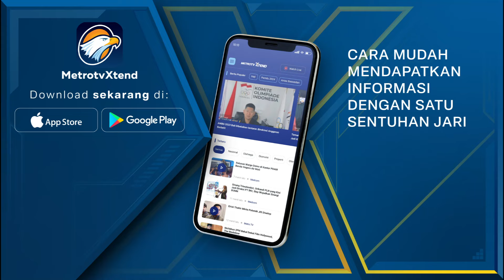Kemeriahan Pelantikan Presiden Taiwan Lai Ching-Te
MetroTV, Ribuan orang berkumpul di depan Gedung Kantor Kepresidenan Taipei untuk menghadiri pelantikan Presiden.